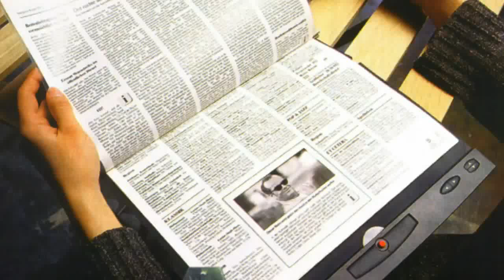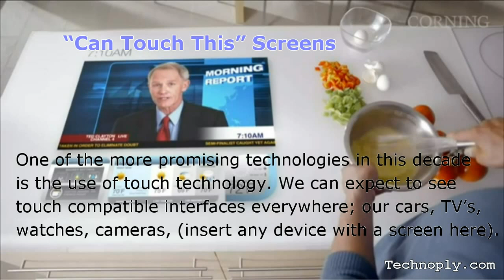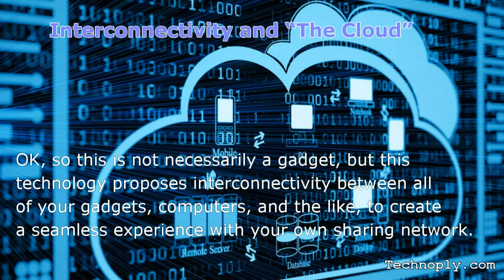Some of the Top Best Future Technologies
Some of Future Technologies,
1. E-Paper and Flexible OLED Screens
2. Health-Monitoring Gadgets
3. 3D Gaming
4. "Can Touch This" Screens
5. HUD Technology
6. Interconnectivity "The Cloud Computing"